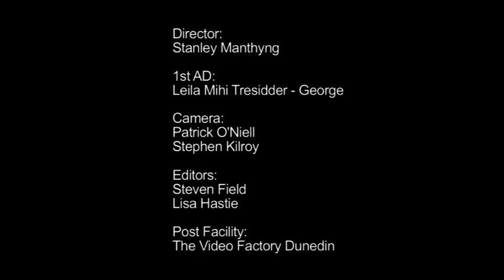MANTHYNG - The Shaman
This is the first promotional music video for the second album by MANTHYNG titled "Love Child". The album is to be released on October 28th 2011.
This video was filmed by Stephen Kilroy and Pat O'Neil (on a cold August day), Directed by Stanley Manthyng, Edited by Steven Field and Lisa Hastie in Dunedin New Zealand.
Special thanks to Taylormade Productions, Dowling Street, Dunedin.
MANTHYNG's debut self-titled 2010 album is available at iTunes.